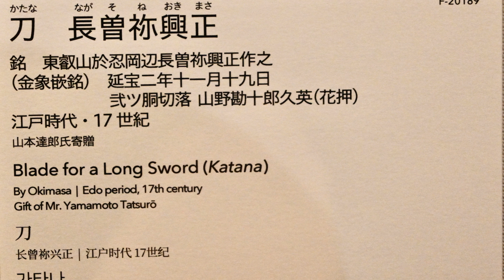日本刀 長曽祢興正の試し斬り刀 Famous Samurai sword.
人気の長曽祢刀の金象嵌彫り試斬刀が東京国立博物館に展示してありました。
小説に「いっしん虎徹」があります。